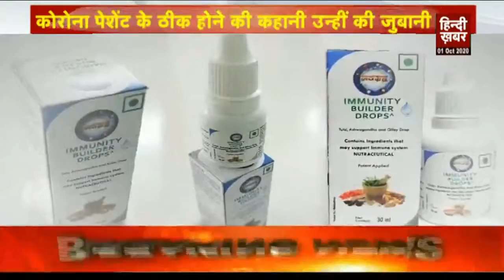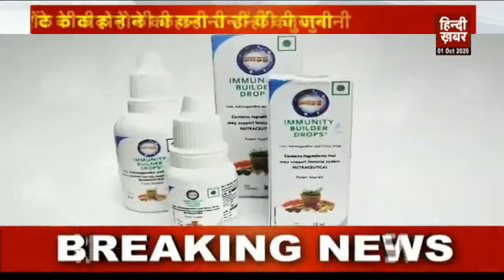क्या नवग्रह_इम्युनिटी_बिल्डर ड्रॉप्स करेंगे कोरोना का नाश?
Hindi khabar News Channel:

6 महीने हो गए, लॉक डाउन शुरू हुए , लॉक डाउन खत्म भी हो गया पर अभी तक कोरोना की कोई दवाई या वैक्सीन नही आए और ना ही उसके जल्दी आने की कोई उम्मीद है। कोरोना के केस लगातार बढ़ते जा रहे है। इसी बीच में आयुर्वेद एक उम्मीद की किरण नज़र आ रहा है। आज कल इंटरनेट पर कुछ कोरोना पेशेंट ने अपने वीडियो शेयर करते हुए बताया की उन्होंने कैसे नवग्रह इम्युनिटी बिल्डर ड्रॉप को पी कर अपने को कोरोना की जंग में विजय प्राप्त की।

आइये सुनते है, कोरोना पेशेंट के ठीक होने की कहानी उन्ही की जुबानी।